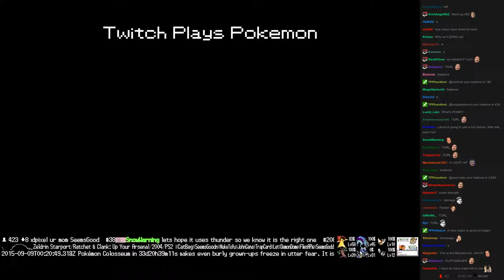Twitch Plays Pokémon Battle Revolution - Match #23167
Match #23167 [Blue: Clefairy, Tyrogue, Weedle] vs [Red: Happiny, Shaymin, Dustox]